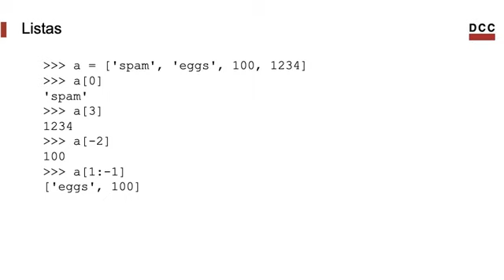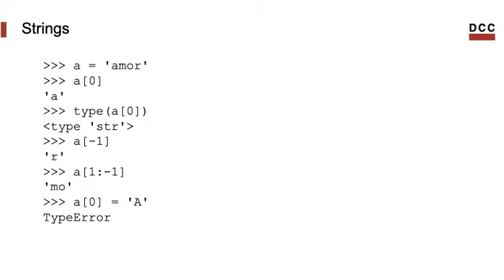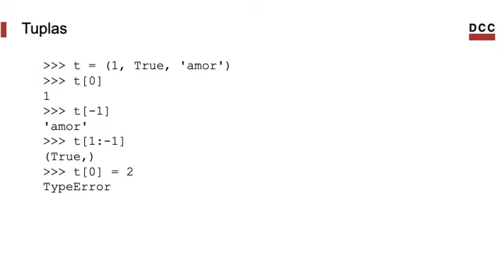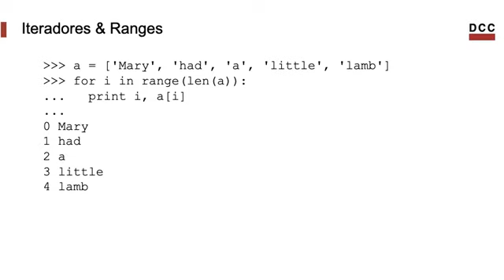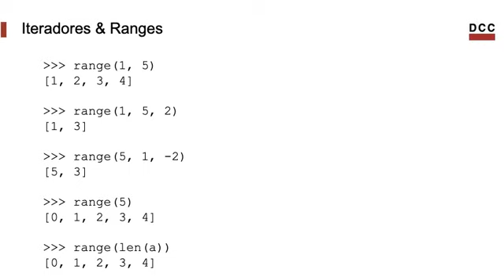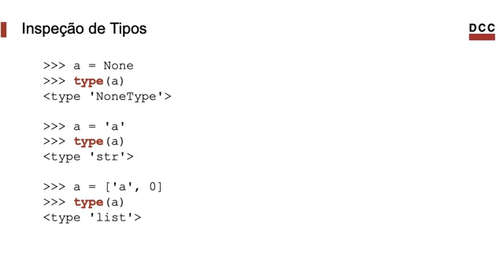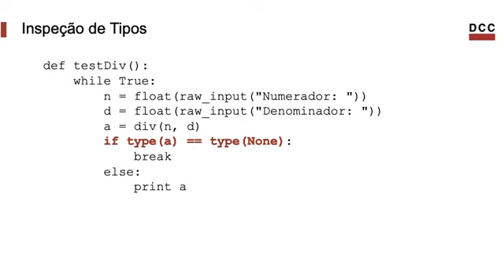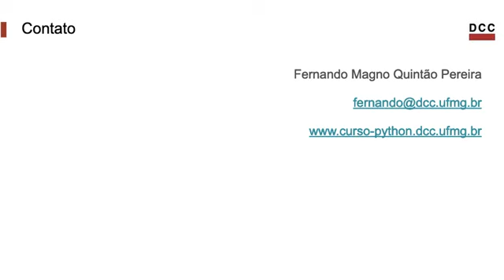Introdução à Python - Parte 2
Neste vídeo continuamos mostrando alguns aspectos básicos da linguagem, como listas, strings, tuplas, estruturas de controle e inspeção de tipos em tempo de execução. A partir deste vídeo, e da primeira parte da introdução, o aluno poderá escrever programas simples na linguagem Python.